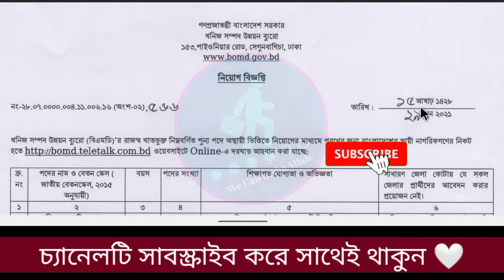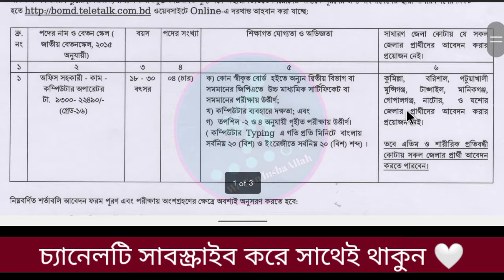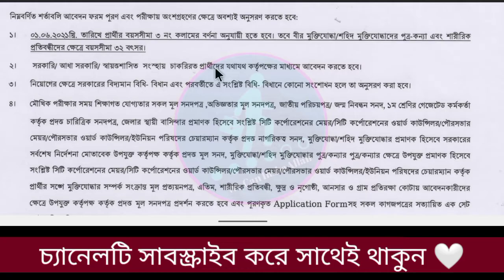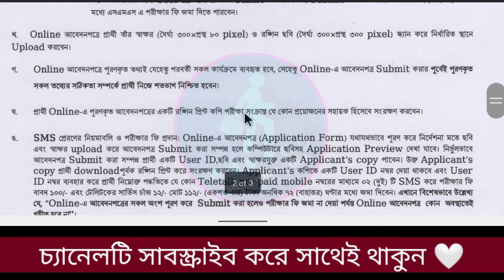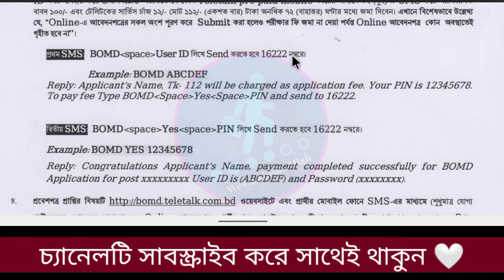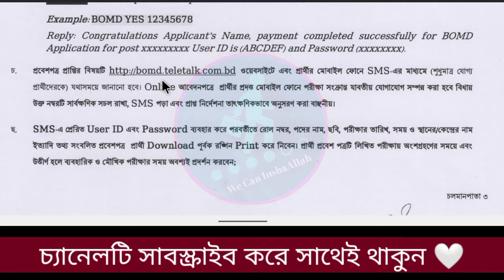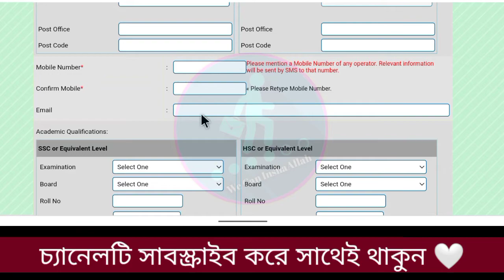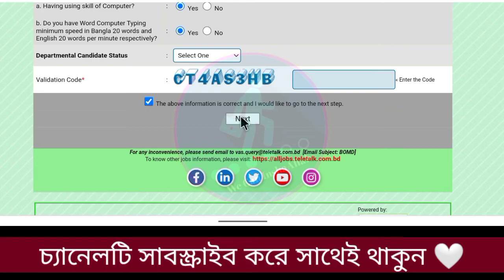খনিজ সম্পদ উন্নয়ন ব্যুরো নিয়োগ বিজ্ঞপ্তি -২০২১ || Mineral Resources Development Bureau Recruitment